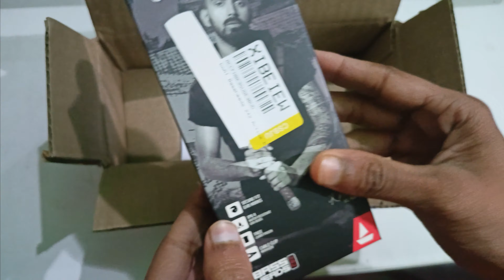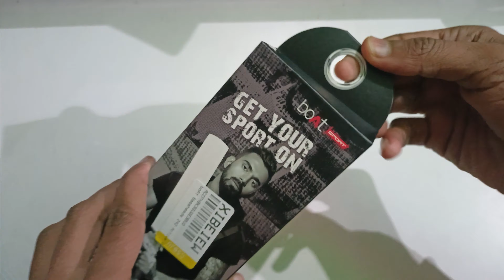Boat BassHeads 242 Wired Headset Earphone Unboxing and Audio Test || Boat Earphones Unboxing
Boat Bass Heads 242 Wired Headset Earphone Unboxing and Audio Test || Boat Earphones Unboxing

Hello Friends 👋

           Friends is video mai maine apko Boat bass heads 242 earphone ki unboxing or audio test karke dikhaya hai.

Follow on- 👇👇

🔴Official Account's : -

Your Queries -